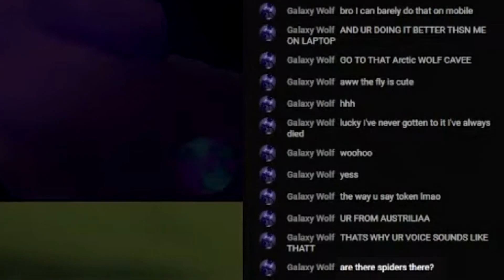AJ Thyla Talks Spiders 🕷️ | [Arachnophobia Warning]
A clip from my last year's Night of the Phantoms stream which I talked about spiders.